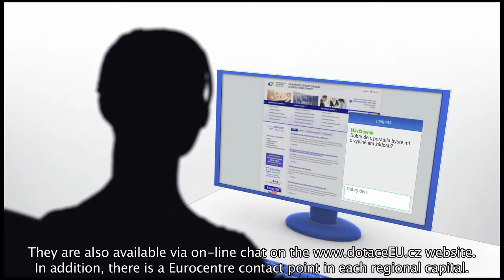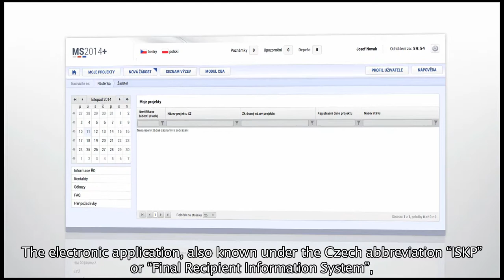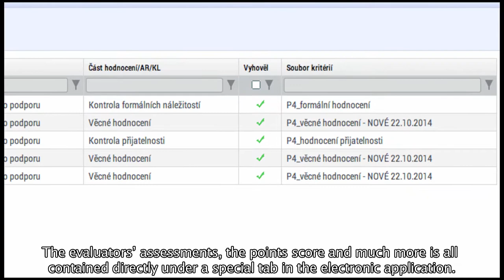Image video pro Ministerstvo pro místní rozvoj ČR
Video popisující nové možnosti jak získat dotaci z fondů EU.